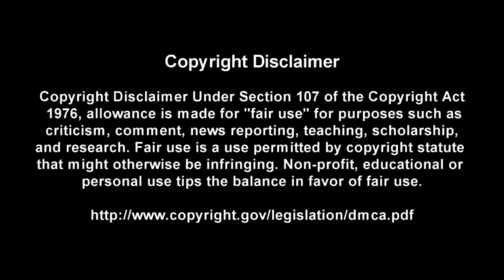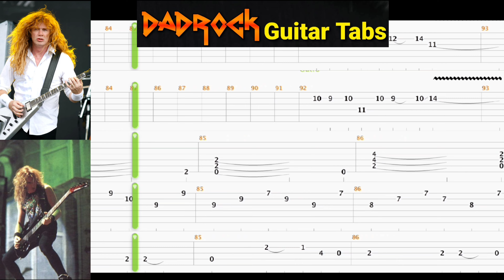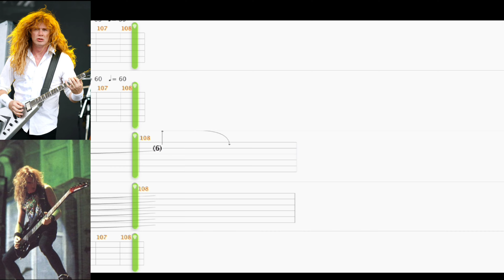A Tout Le Monde - Megadeth - Guitar + Bass TABS Lesson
This is a practice tool I put together With the help of Songsterr to help My fellow DadRockers  learn the main guitar parts for  A Tout Le Monde by Megadeth

Intro: (0:00)
Video: (0:37)